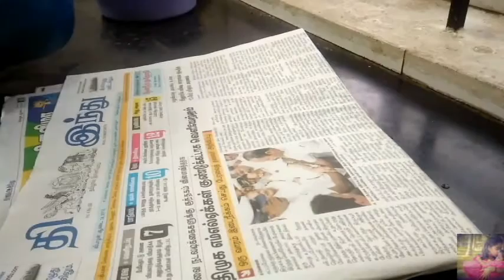KITCHEN TIPS | MOTEHRHOOD.KEERTHY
HOPE YOU LIKED.   HAPPY WATCHING :)
KEERTHY.J.RAMESH